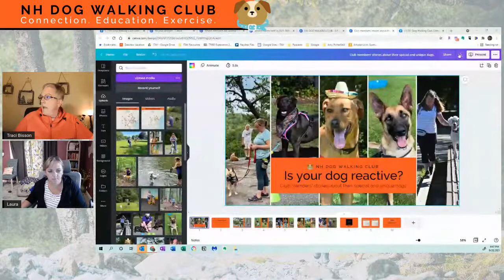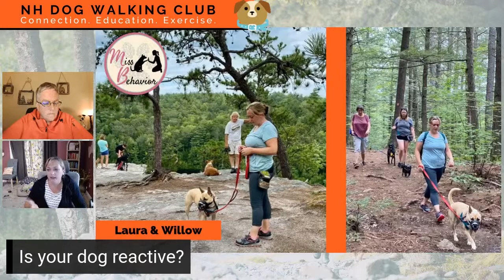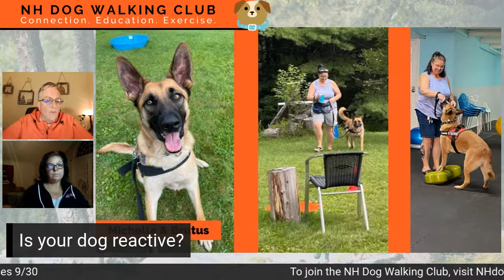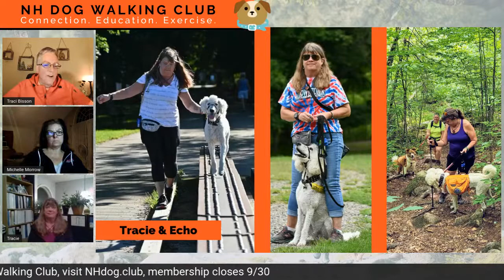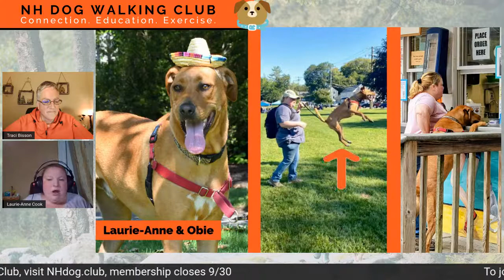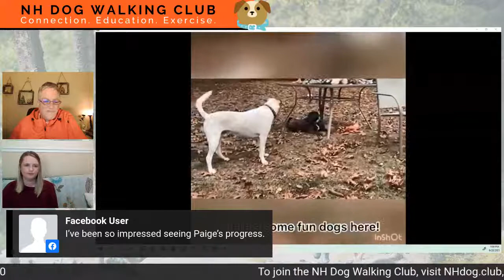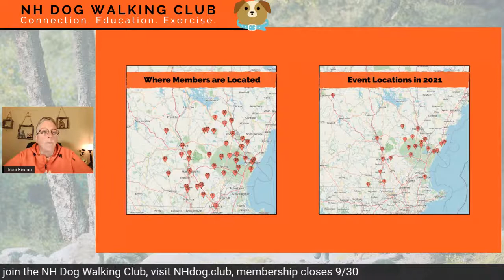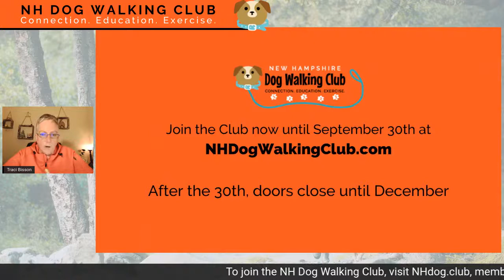Is Your Dog Reactive?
Is your dog reactive? What does it mean for a dog to exhibit reactive behavior?

Join us as we listen to the stories of 5 Club members about their reactive dog experiences and stories.

We will hear from:

-Laura Gendron, owner of Miss Behavior Training, and mom to Willow;
-Michelle Morrow, mom of Brutus;
-Tracie Tuttle, mom of Echo;
-Laurie-Anne Cook, mom of Obie;
-Alli Titterington, mom of Paige

Learn how the Club has helped them help their furry family members thrive in a social setting with other people and dogs.

We would love to hear your questions about how Club membership can also help your dog.